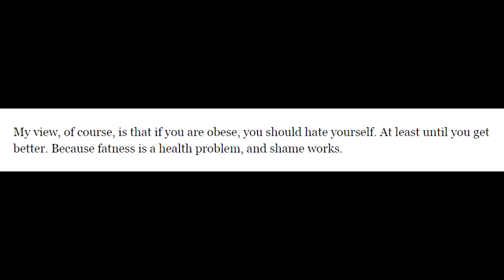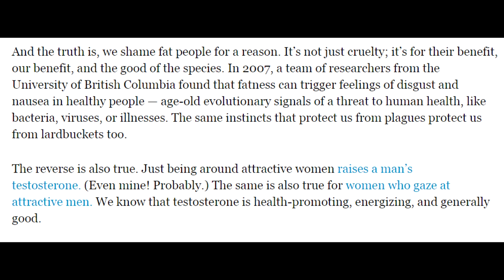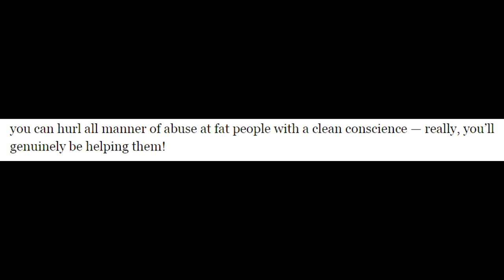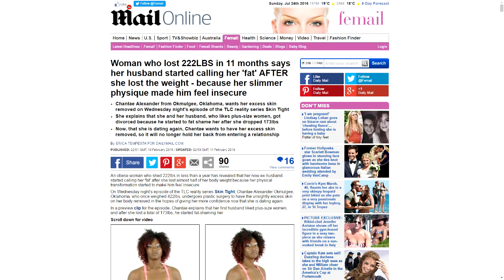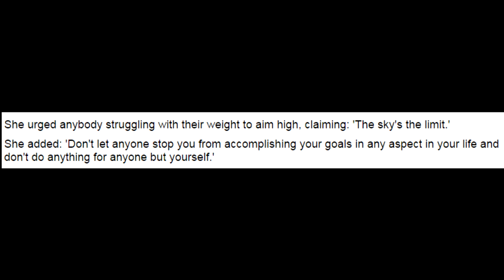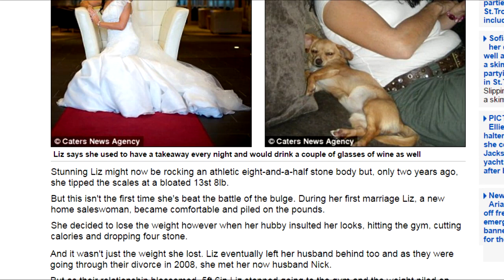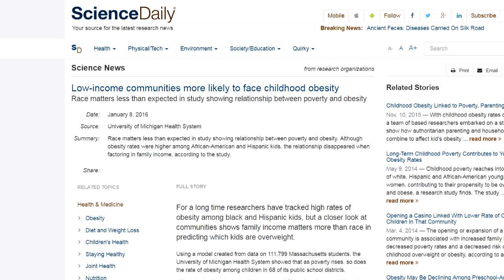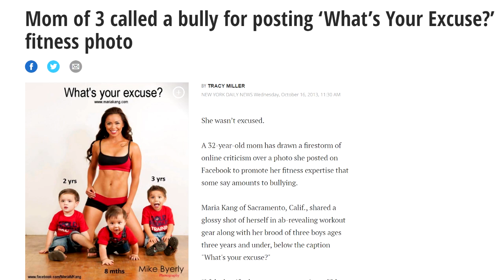Angry Foreigner VS Milo on Fat Shaming